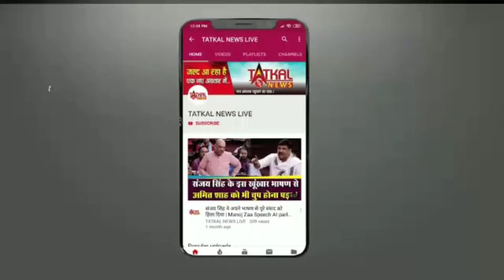NCB ने की छापेमारी, SHAHRUKH KHAN के बेटे से हुई पूछताछ, MUMBAI CRUISE